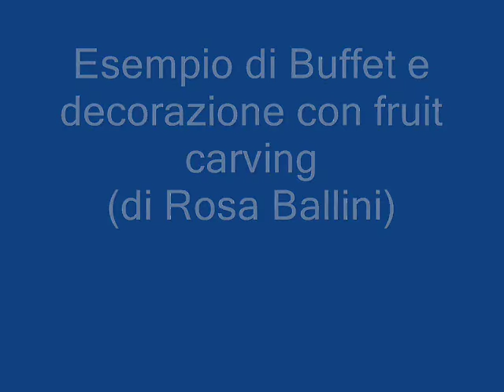Esempi di fruit carving per buffet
Un buffet creato da Rosa Ballini con intagli di frutta e verdura.